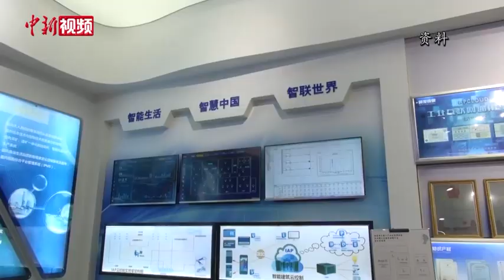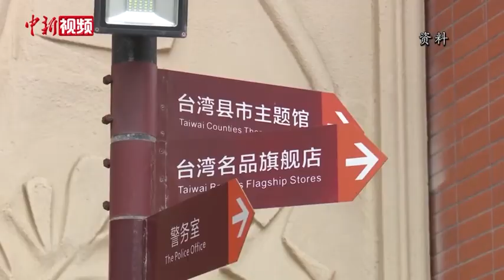台湾人士列席福建政协会议：在大陆创业敢想敢做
为期4天半的福建省政协十三届一次会议1月10日在福州开幕。多位台湾人士列席会议。记者注意到，“建设台胞台企登陆‘第一家园’”“落细落实惠台政策措施”成为了列席会议的台湾人士在今年“两会”期间谈论最多的话题。